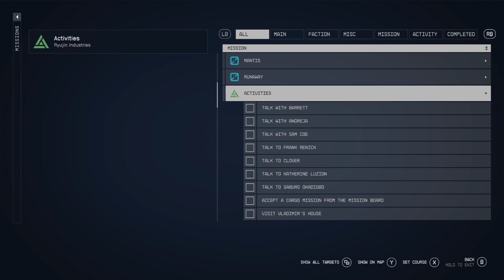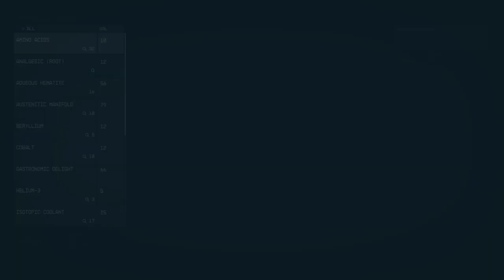LonewolfLegendOfficial's Epic Starfield PC Adventure